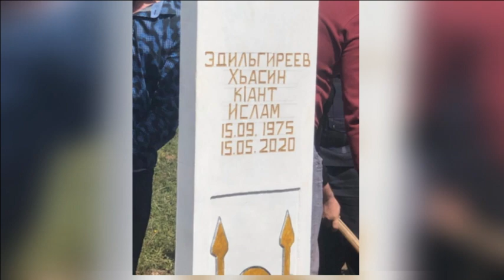Воры в законе "Полтава" и "Ислам Большой" умерли в один день!